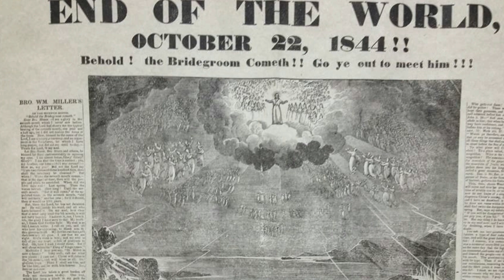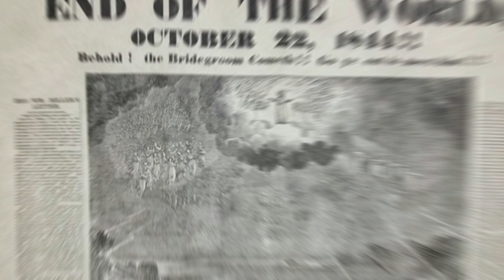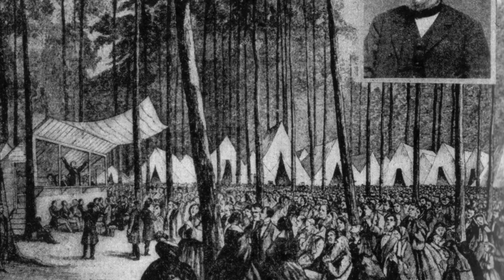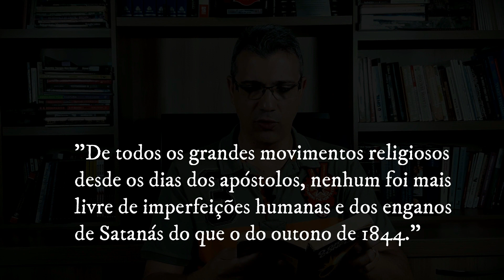1 DIA APÓS O GRANDE DESAPONTAMENTO DE 1844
1 Dia após p Grande Desapontamento de 1844 é um vídeo que trata sobre como o movimento adventista se afundou cada vez mais na confusão e no fanatismo ao contrário do que afirmou  Ellen G. White. Ah, e não deixe de acionar o sininho!

★ LISTA DE TRANSMISSÃO
Quer fazer parte de minha Lista de Transmissão de artigos e vídeos apologéticos?

 ★ OBSERVAÇÃO
▶ É proibido reproduzir esse vídeo de modo total ou parcial em som ou imagem sem a autorização do autor, conforme preconiza a Lei Nº 9.610, de 19 de fevereiro de 1998. O infrator estará sujeito a processo.